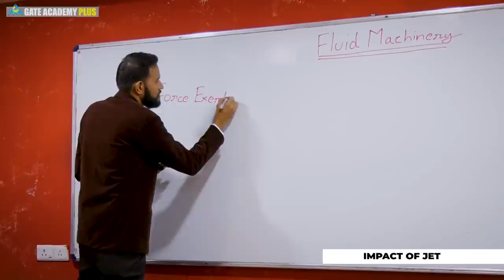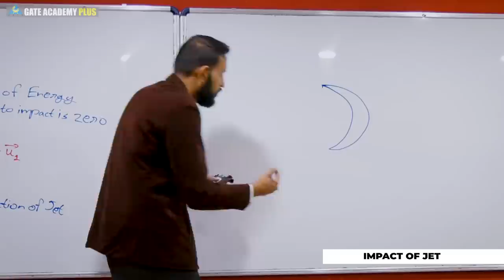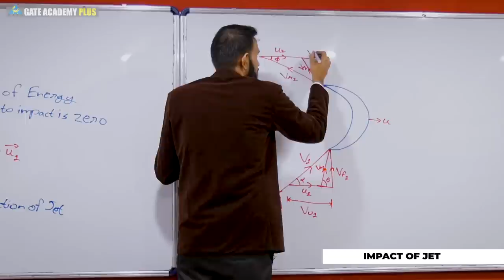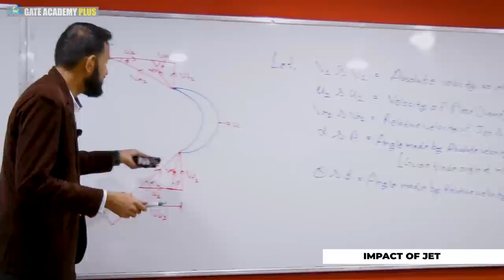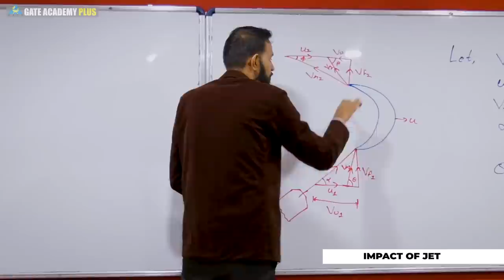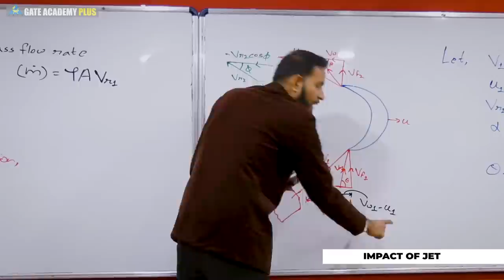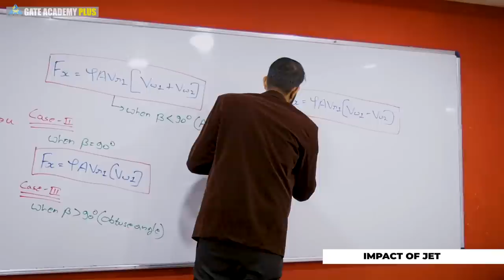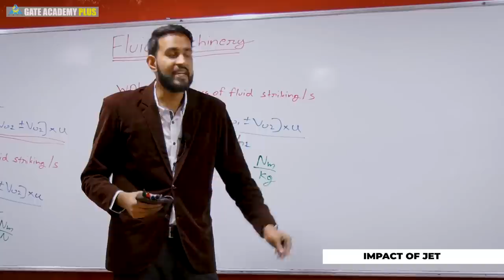Fluid Machinery | Impact of Jet | Part 4 | Lecture 4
Subject - Fluid Machinery
Topic -  Impact of Jet | Part 4
Faculty - Akshay Mishra